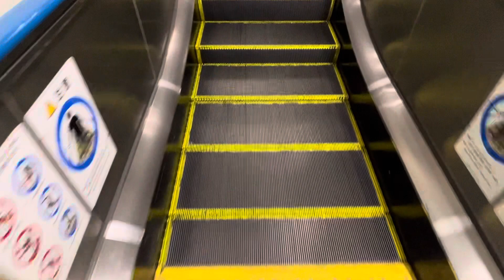【日立】JR北千住駅のホームエスカレーター